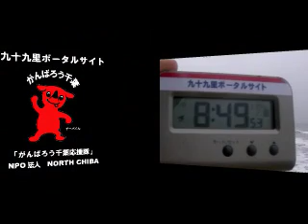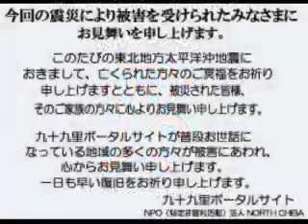波情報千葉@一宮2011/11/18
波情報千葉@一宮